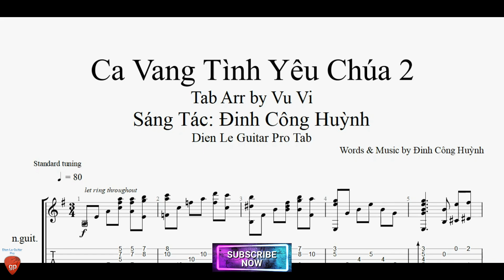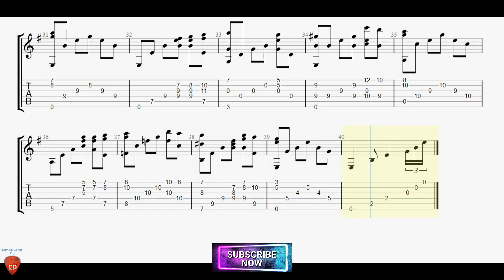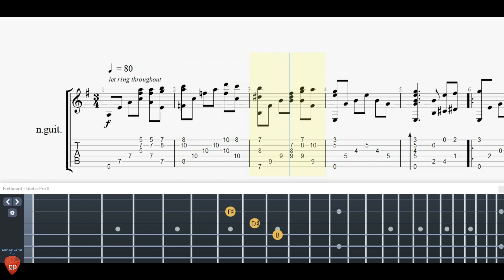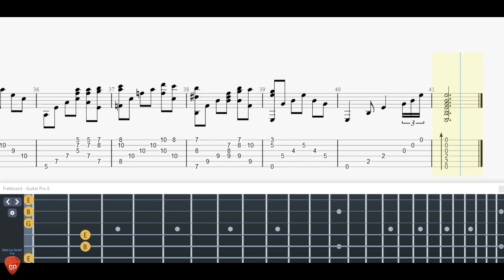(Nhạc Thánh Ca) Ca Vang Tình Yêu Chúa 2 by Đinh Công Huỳnh with Guitar Tutorial TABs